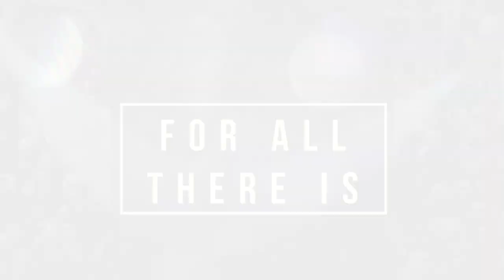Better life anons v3